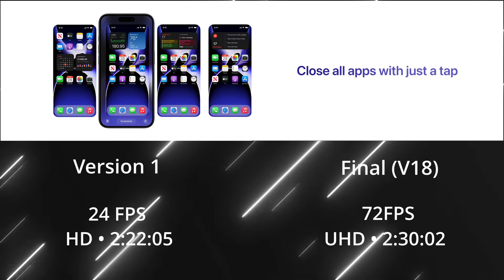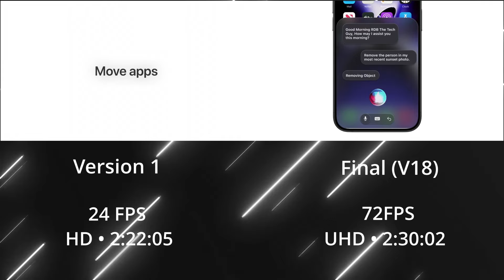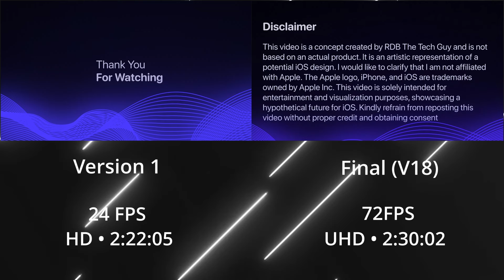iOS 18 Concept: V1 V.S. Final Version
I've gotten a lot of amazing comments and views on my recent iOS 18 video, so I thought it would be cool to show the first version of the video and the final version of the video side by side so you can see all of the differences between them. I hope you enjoy the video!

Jesus Is King 👑 - Have a Great Day